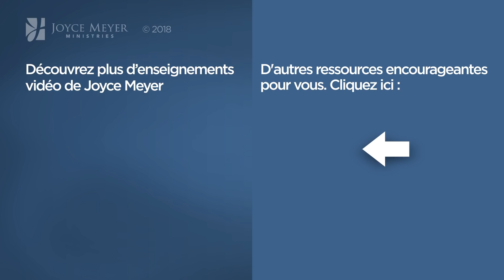Profitez de votre temps (1/2) - Joyce Meyer - Vivre au quotidien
Joyce nous encourage à faire un plan conçu dans la prière pour bien gérer son temps et ne pas perdre une journée.

1203 1 Profitez de votre temps partie 1 mov